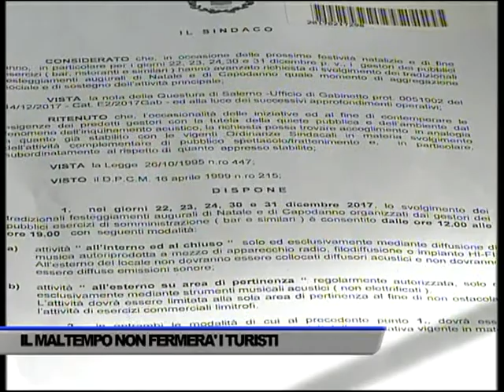CAPODANNO A SALERNO: IL MALTEMPO NON FERMA I TURISTI - SERVIZIO TG DEL 27/12/2017